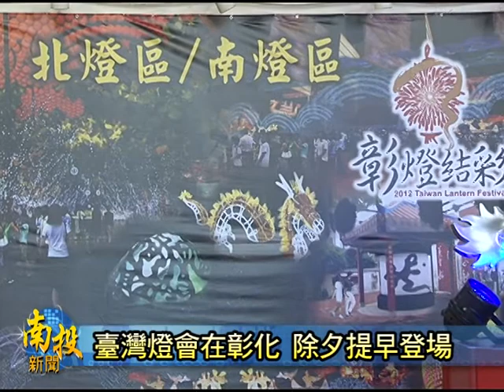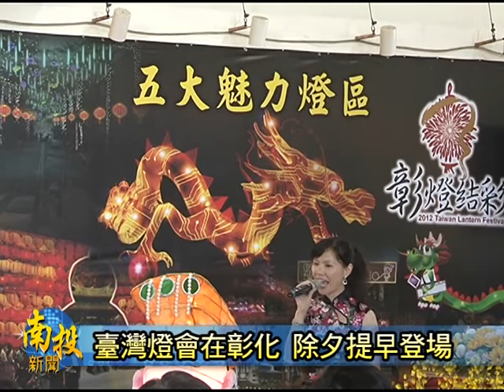南投新聞-臺灣燈會在彰化記者會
隨著舊曆過年愈來愈接近，元宵節將置彰化鹿港來盛大舉辦的臺灣燈會，也已經做好各項的準備工作。而且為著乎中台灣的鄉親，置過年期間就會凍提早來欣賞美麗的花燈，今仔日「臺灣燈會置彰化」的宣傳記者會上，縣長卓伯源也歡喜預告，自除夕彼暗，置鹿港市區的各大宮廟所準備的龍燈，就會提早點亮，加上擱有主辦單位準備的各項精彩表演。歡迎中台灣鄉親，都會凍置過年期間，來到彰化過一哩鬧熱擱好看的春節假期。